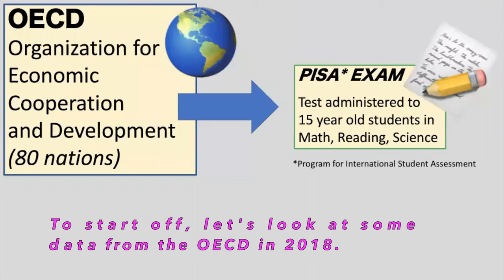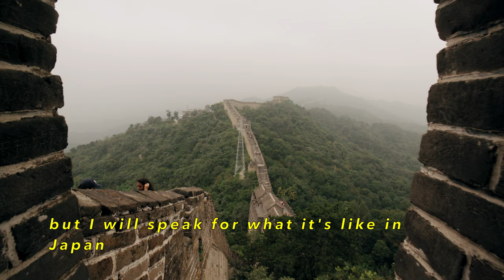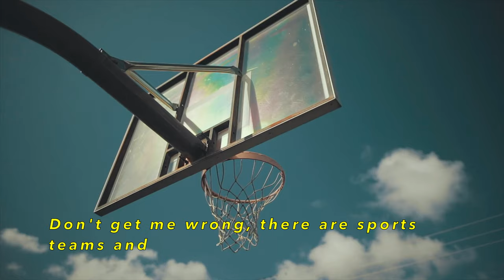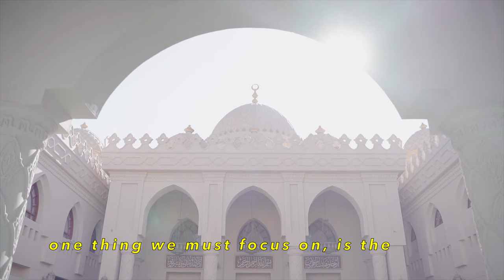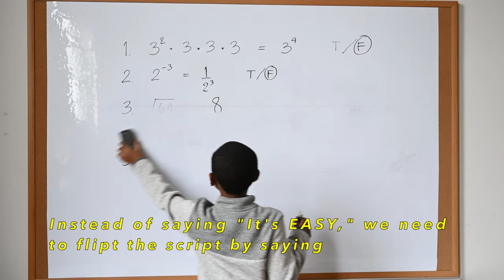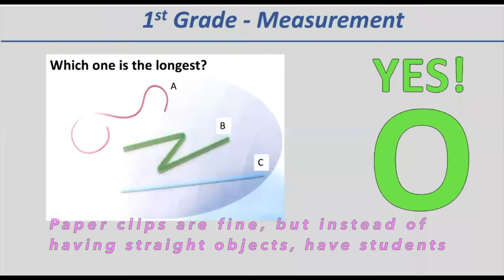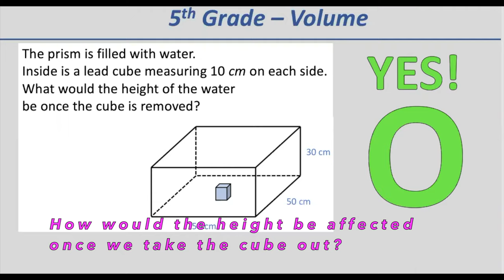[Math Challenge] Why U.S. Math Scores will be #1 in the World!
Happy Math!
Please join me in my life-long mission!
Together we can make a difference for the future of our children :)

CREDITS
参考文献：あたらしいさんすう  1（東京書籍）
                  中学入試をめざすトップクラス問題集　算数小学2年（文理）
               Pexels
               Drift Shutterbug (ending photo)
Videos: Pexels
              Anastasia Shuraeva
              Pressmaster
              Artem Podrez
              Mid Pro
             KEHN HERMANO
             Tima Miroshnichenko
             Ali Coşkun
             RODNAE Productions
             Kelly Lacy
             Pavel Danilyuk
             MART PRODUCTION
            John Hill
            Budgeron Bach
            Luciann Photography
            Tuncay Kutlu
            Karolina Grabowska
            Andi Farruku
            Yan Krukov
            Mikhail Nilov
            Max Fischer
            Vanessa Loring
            Alena Darmel
            olia danilevich
           Yaroslav Shuraev
           Space Space
           Katerina Holmes
           Bryce Carithers
           Cliff Booth
           Ivan Samkov
           fauxels